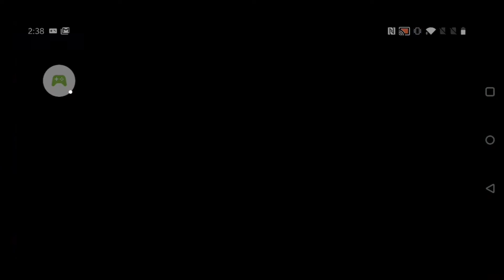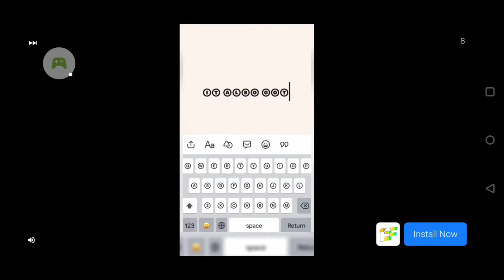Just playing some catbird